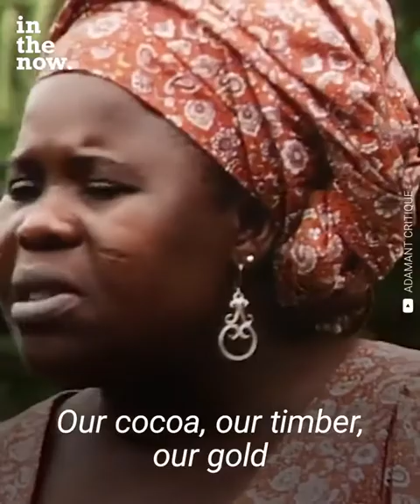Facts or Fiction?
Do you agree or disagree? Is she speaking the truth or just complaining?